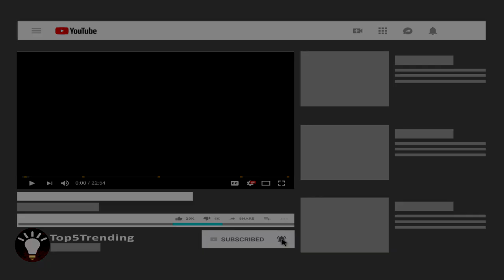😱 Jaw-Dropping Hiking Trail in China| Most Deadliest Hike in the World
While Chinese tea is renowned for its tranquility, it’s hardly the first thing that comes to mind when you think of thrills and peril. Yet, Mount Huashan in China seamlessly combines these elements with its sheer cliff-side hiking trails, challenging daring adventurers to navigate their way to a tea house perched 2,160 meters (7,087 feet) above the southern peak.

Mount Huashan has held religious significance since at least the 2nd century BCE, when a Daoist temple was founded at its base. Over the centuries, pilgrims, monks, and nuns have traversed its treacherous paths to reach the mountain's five summits, each crowned with a religious site like the tea house on the southern peak. These summits collectively form a flower-like arrangement.

Though recent enhancements to the trails cater to thrill-seekers, they remain perilous and infamous for their potential for fatal falls. While no official statistics are recorded, estimates suggest that around 100 fatal falls occur annually. The most treacherous sections are named evocatively, such as Thousand-Foot Precipice, Hundred-Foot Crevice, and Black Dragon Ridge.

The region around Mt. Huashan is equally captivating. Situated in the heart of the Chinese mountain range, near the city of Huayin—which is celebrated as the cradle of Chinese civilization and the location of the renowned Terracotta Warriors—this area offers both historical and natural marvels.